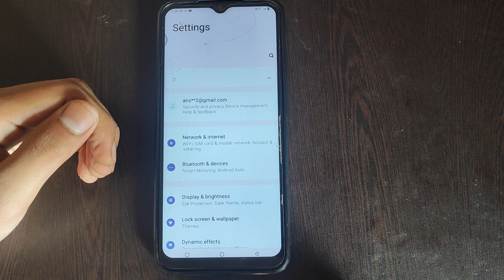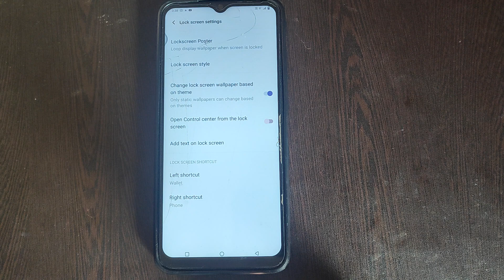vivo Y36, How to on Change lock screen wallpaper in vivo Y36, vivo Y36 auto change wallpaper setting